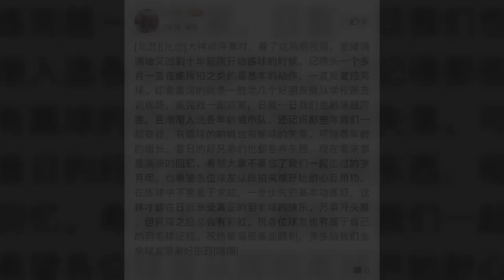世界羽毛球冠军王晓理教大家羽毛球技巧（上）——周四调整日之趣味训练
杨晨大神今天带大家走进世界冠军王晓理的羽毛球世界，这一期主要跟着王晓理一起参与周四调整日的趣味训练。
1.“残疾人”打羽毛球
2. 3V3训练
3. 4V4趣味训练
下一期王晓理会教大家吊球的技巧。欢迎大家关注！